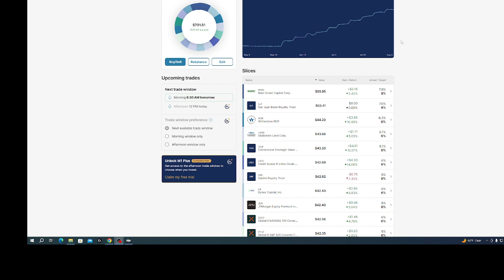steady stair step increases